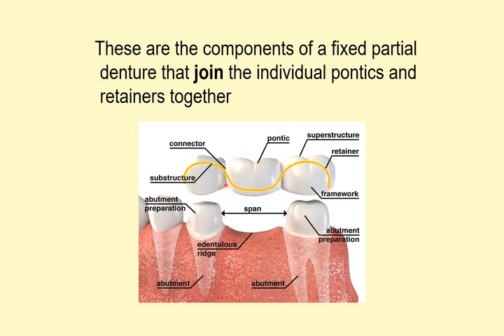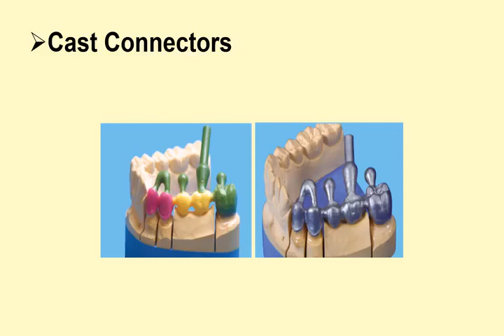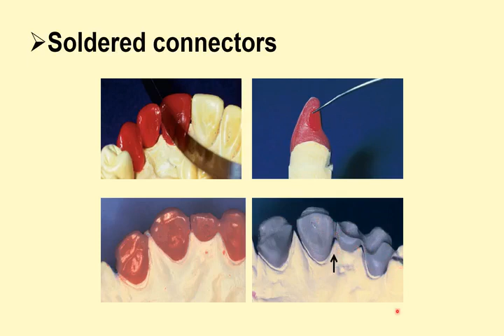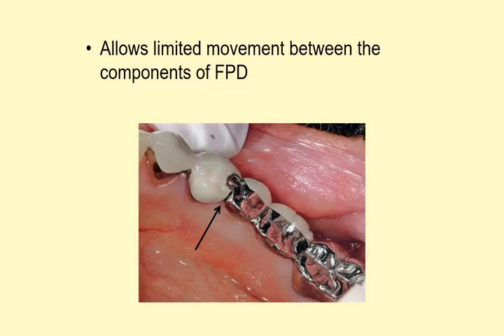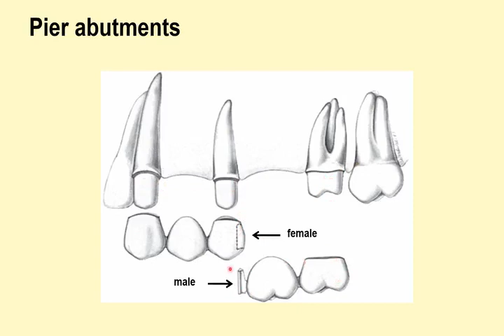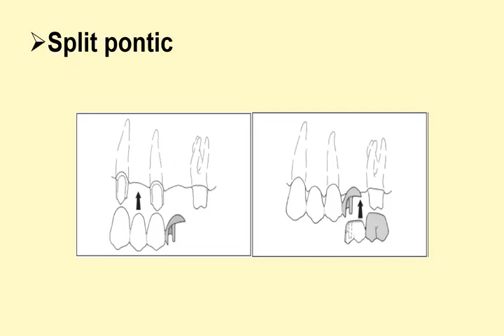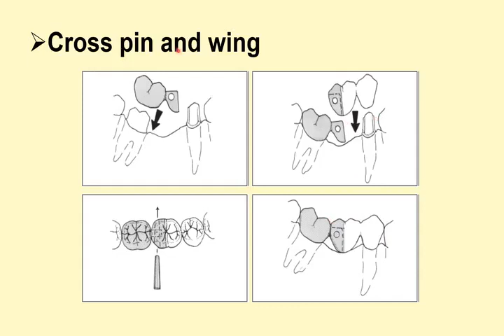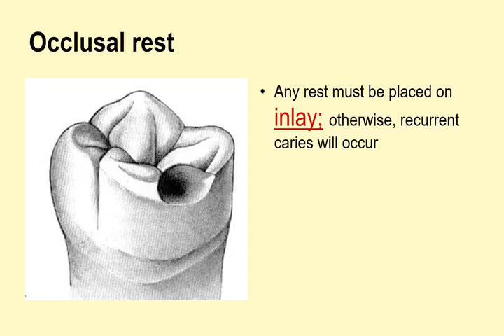Connectors (LEC3Of E-learning)